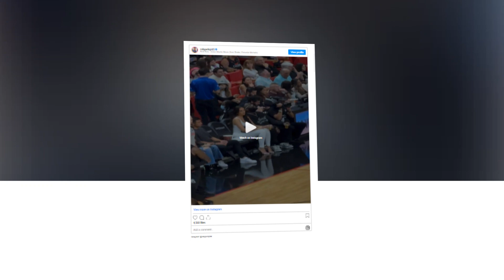New Update!! Breaking News Of Rick Ross and Cristina Mackey || It will shock you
Good bye